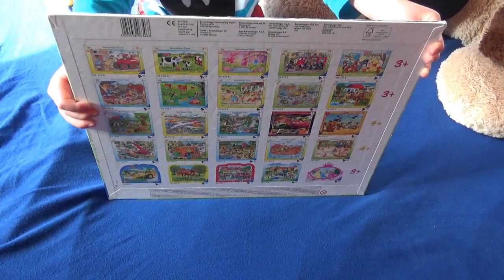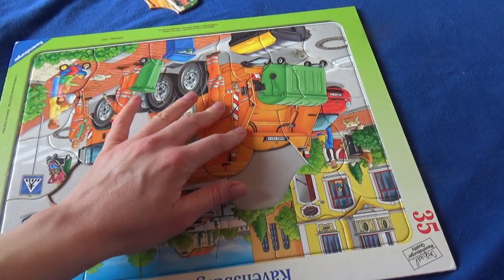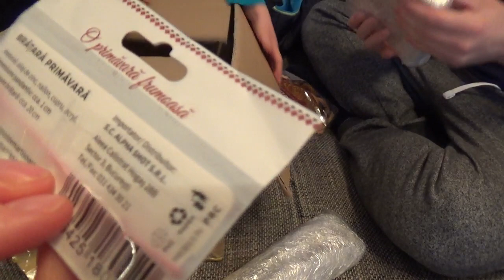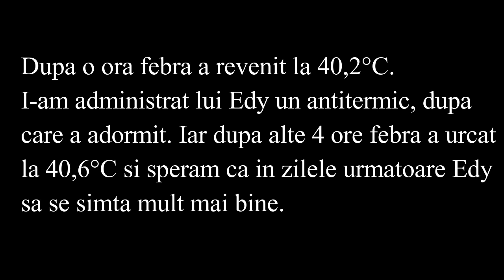(104)Vlog! O alta zi in care Edy nu se simte bine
Buna, prieteni!
Astazi a persistat febra in prima parte a zilei, dupa care a scazut si a revenit seara. De asemenea, am primit pachet din Romania. Va multumim pentru vizionare! Pupici 😘